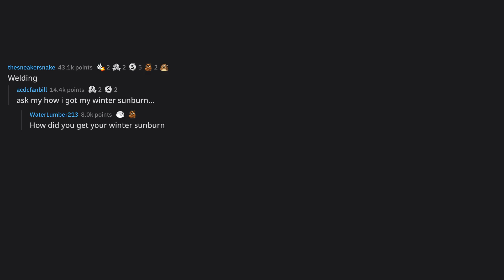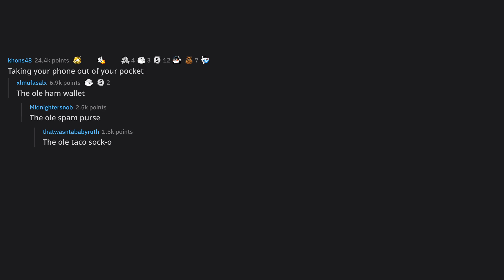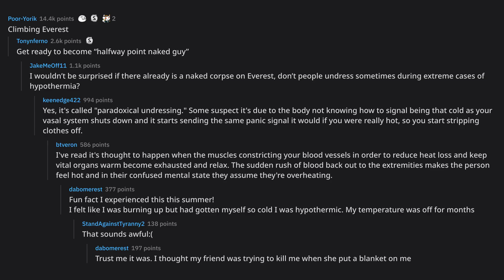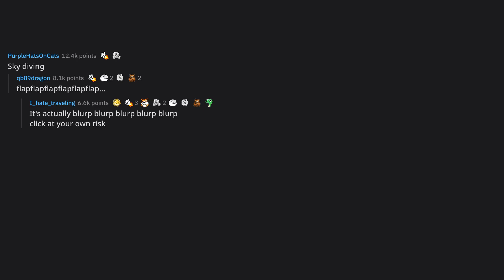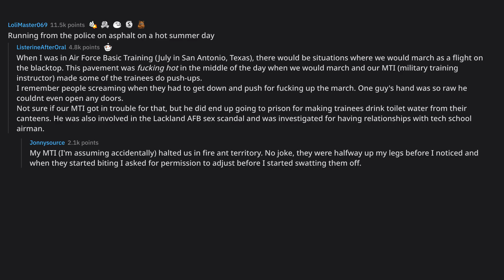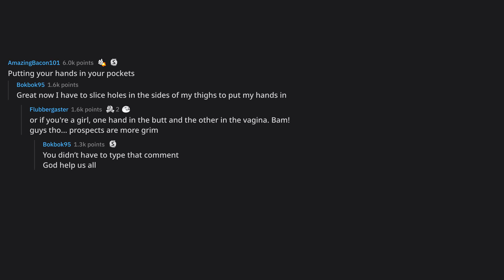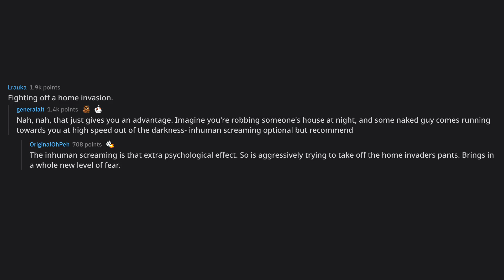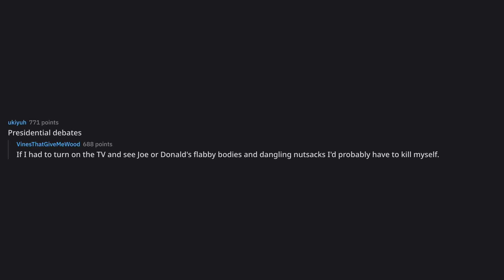What’s more impressive when it’s done naked?... (r/AskReddit Top Posts)